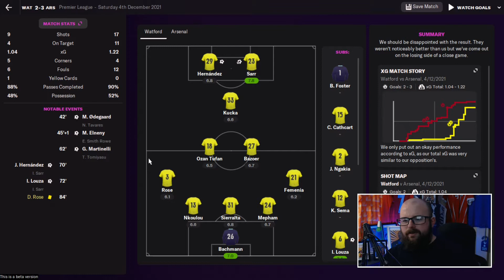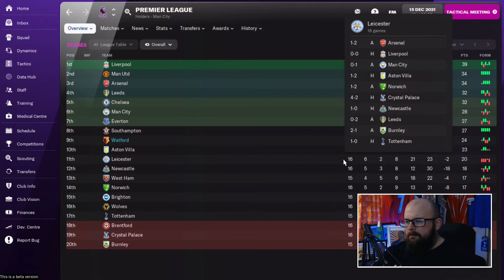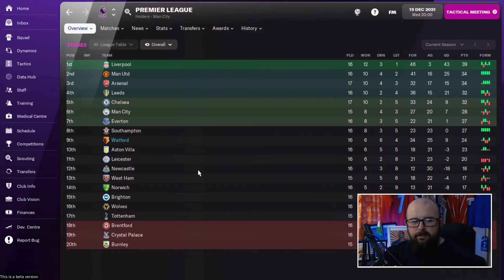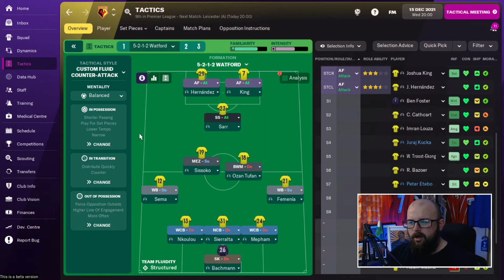THE FOXES DEN! | FM22 BETA | #06 | WATFORD | Football Manager 2022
Welcome to Episode 6 of my Football Manager 2022 Beta save series w/ Watford in a bid to survive in the Premier League. In Episode 06 in our FM22
let's play series head to The King Power Stadium as we take on Leicester City! The FA Cup holders come head to head with our own Watford who have been in some up & down form, can we take all the points?

After playing Football Manager for the best part of 10 years and having watched creators for the last couple of years & always wanted to get involved I decided at the turn of 2021 I'd get myself started whilst playing FM21. A video gamer for most of my life & a Birmingham City fan, football has been the biggest and the longest part of my life so now I can share my enjoyment for the sport with you all through Football Manager 2022